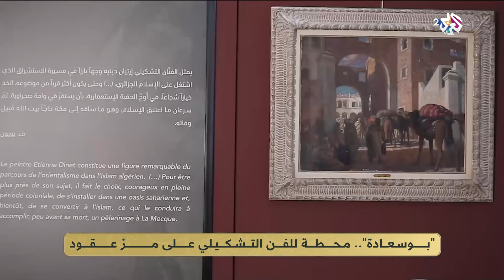ضفاف l مدينة بوسعادة.. محطة للفن التشكيلي على مر العقود